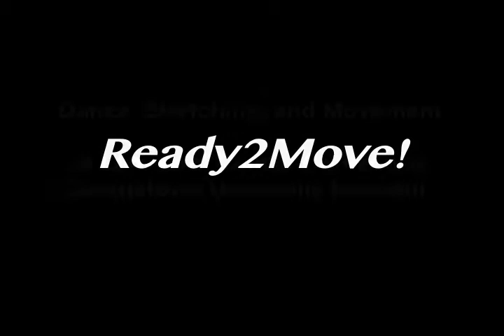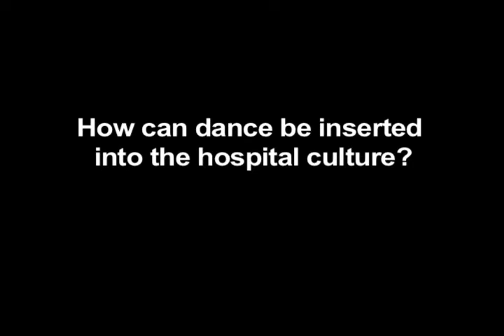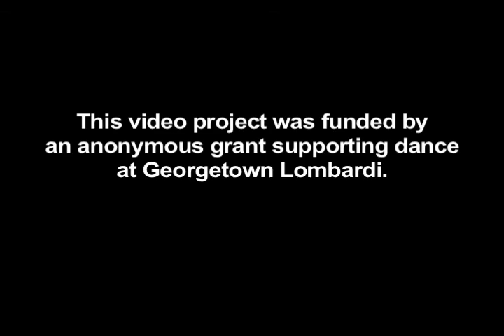Ready2Move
Dance at Lombardi